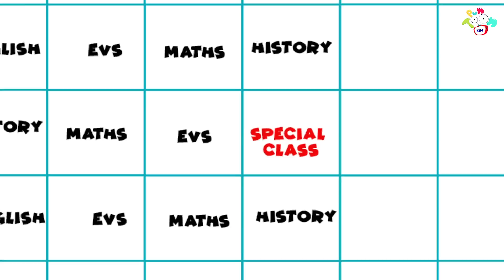Neelkanth | Mahashivratri Special | Animated Stories | English Cartoon | Moral Stories | PunToon Kid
Stories are also useful for teaching more complex ideas, such as the importance of sharing, the passage of time, and compassion for others. They can be useful when trying to explain traumatic events, such as family break-ups and bereavement. And what’s so great about learning through stories is that the process is done in a natural way.